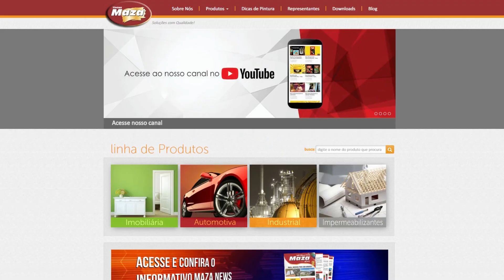COLA EXTRA (ADESIVO PVA BRANCO) - Tintas Maza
Indicado para artesanatos,madeiras,laminados,tecidos,papéis,cortiças,couros,montagem e conserto móveis !